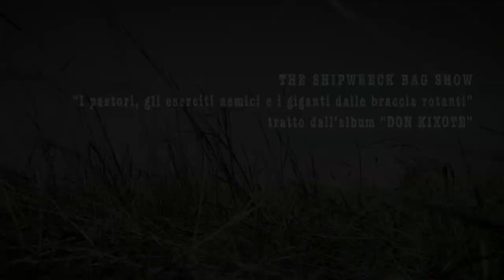THE SHIPWRECK BAG SHOW "I pastori, gli eserciti nemici e i giganti dalle braccia rotanti"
THE SHIPWRECK BAG SHOW "I pastori, gli eserciti nemici e i giganti dalle braccia rotanti" tratto dall'album DON KIXOTE (Phonometak, Wallace, Unhip, Brigadisco) - 2014.
Xabier Iriondo: voce, chitarra
Roberto Bertacchini: voce, batteria
Video diretto da Natalia Saurin, fotografia di Stefano Puttin, montaggio di Stefania Trifone.